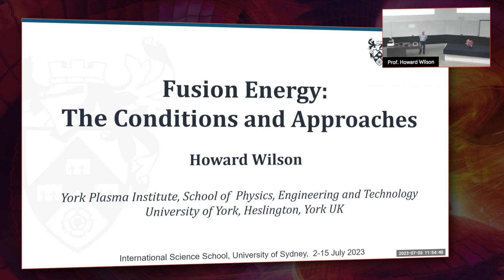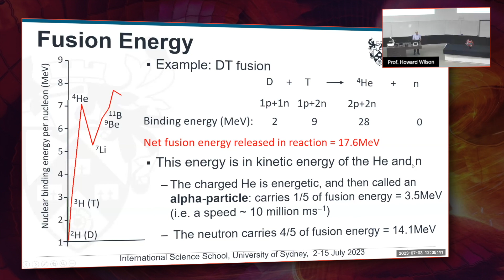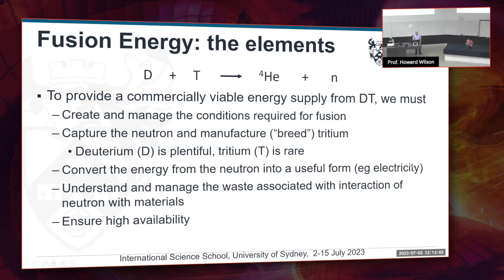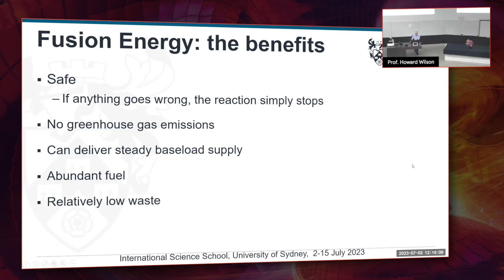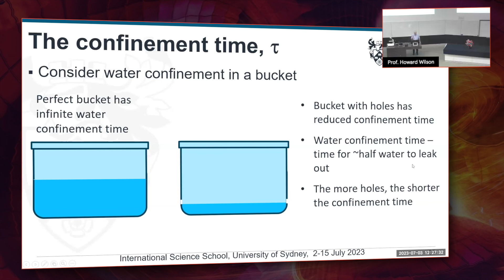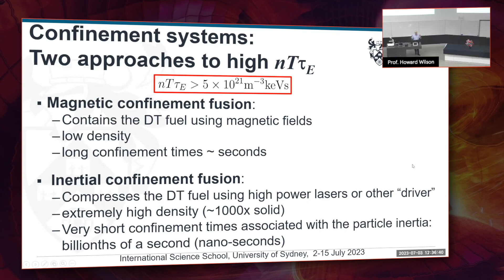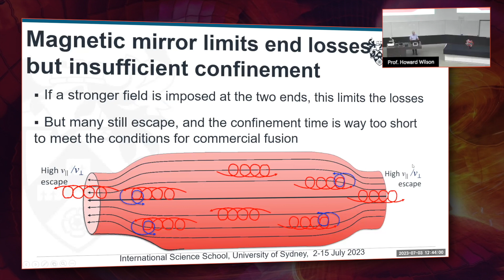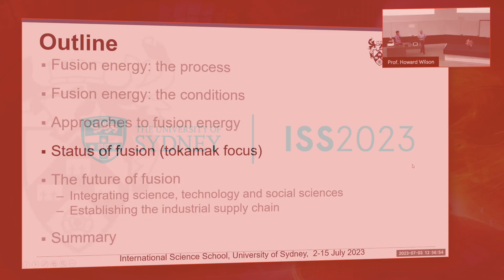Energy from Nuclear Fusion — Prof. Howard Wilson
The world needs to move away from fossil fuels — fast. Nuclear fusion, the power source of stars, is a tantalising prospect for essentially unlimited clean energy. Problem is, building a fusion reactor is basically like putting a star in a jar here on earth, and that's ... not easy.
Prof. Howard Wilson from the University of York in the UK, speaking to students at the 43rd Professor Harry Messel International Science School, ISS2023: solve for x — The University of Sydney, Australia, July 2023.

**Howard's second lecture didn't record properly, sorry!**
But never fear — catch the talks on fusion from ISS2017: